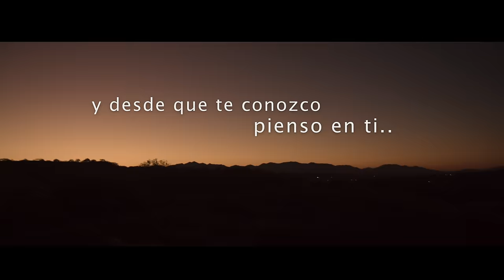Pienso en ti / Lizeth Gonzalez Ft. Jesus Figueroa / Joss Favela (Cover)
Espero les guste tanto como a mi nuestro cover del maestro Joss Favela.

Grabacion: Rocal Digital Studio
Mezcla y Master, Video: Alex de la Cruz (Treasure Entertainment)